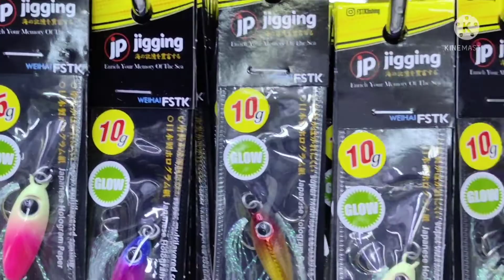Fishing Açcessories 🐟🐠fishinglures